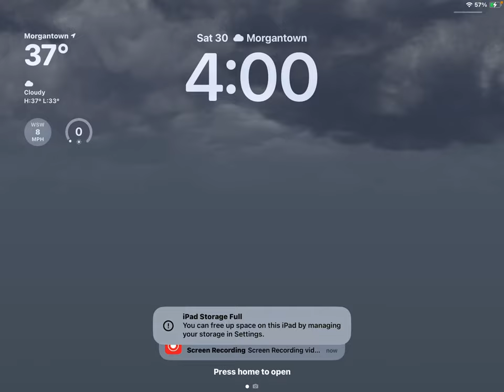December 30, 2023